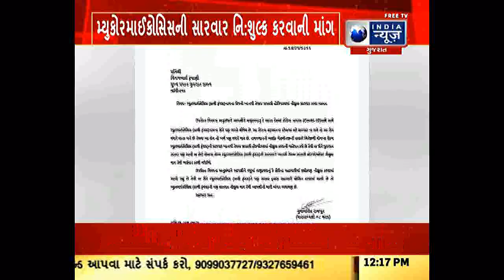બનાસકાંઠામાં થરાદના ધારાસભ્ય ગુલાબસિંહ રાજપૂતે મુખ્યમંત્રી વિજય રૂપાણીને પત્ર લખ્યો